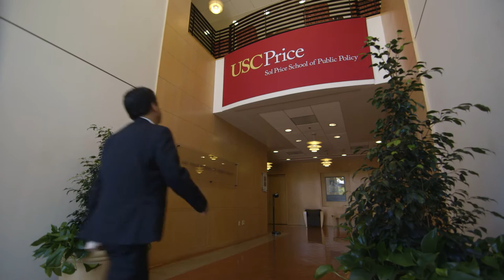USC Dollinger Master of Real Estate Development's 30th Anniversary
The USC Sol Price School of Public Policy's Dollinger Master of Real Estate Development, is celebrating it's 30th anniversary of educating leaders and shaping communities.

The Dollinger MRED program was created in 1986 and is among the oldest and most respected graduate degrees focused on real estate in the country.  The program prepares graduates for key positions in real estate development and investment.  The program does this by delivering a strong academic framework on which professional practice is built.  Courses combine lectures, cases, and active engagement with the industry so students experience and master all facets of real estate’s tasks and challenges: finance and deal structuring, market analysis, site planning, political approvals, and project management; and across all product types: residential, retail, office, industrial, and hospitality.

The USC Dollinger MRED has a long tradition of providing education focused on real estate fundamentals and the recent market fluctuations have only served to sharpen our commitment to this legacy.  The particulars of real estate are moving targets but the essential tools of underwriting are the same durable framework around which we oriented the program.  Leadership requires looking ahead.  While our curriculum is always evolving to meet the needs of our students, the structure remains constant: fundamentals matter and USC Dollinger MRED graduates leave the program skilled as complete real estate professionals.